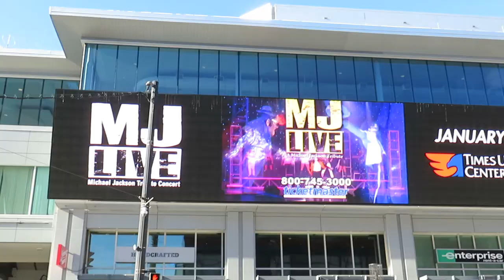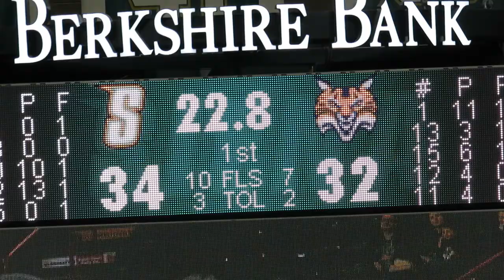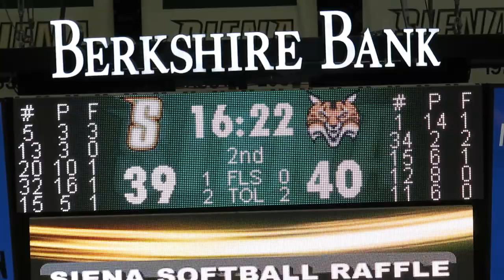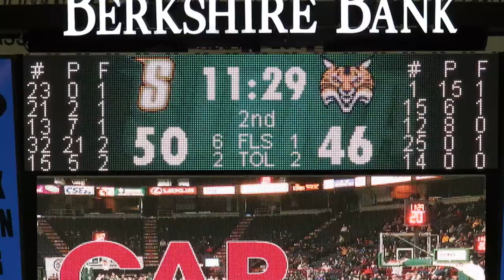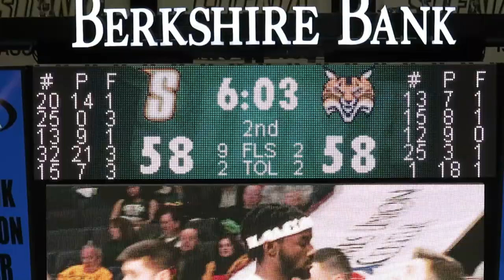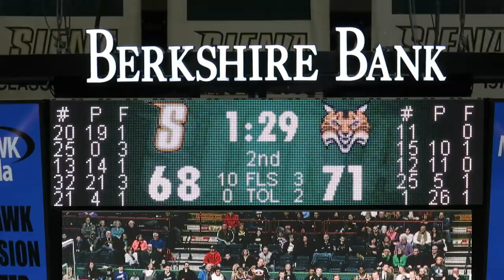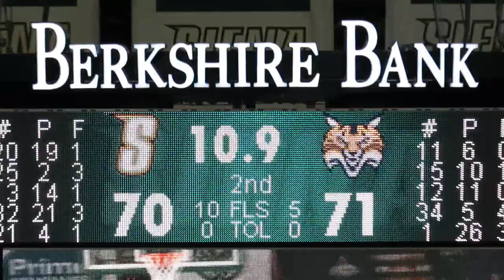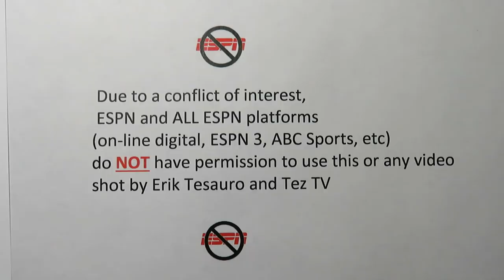Quinnipiac Bobcats Video Highlights at Siena Saints - Men's Basketball - January 01, 2018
QU Men's Basketball Video Highlights at Siena Saints

Quinnipiac Bobcats vs Siena Saints